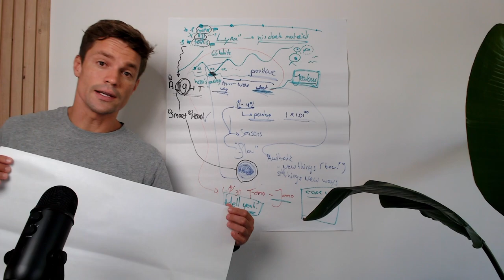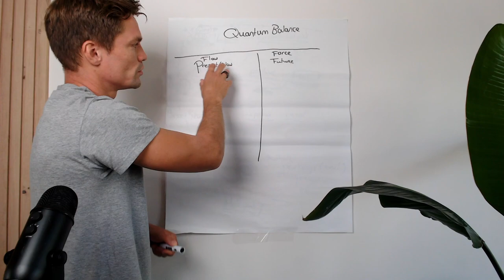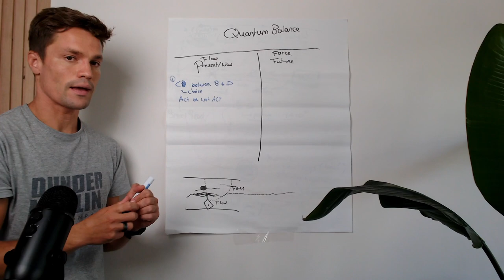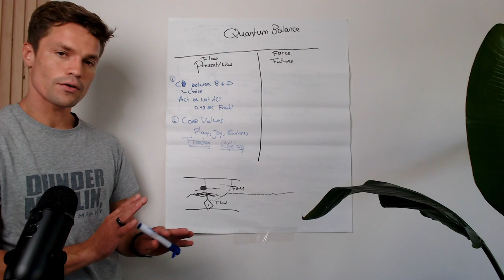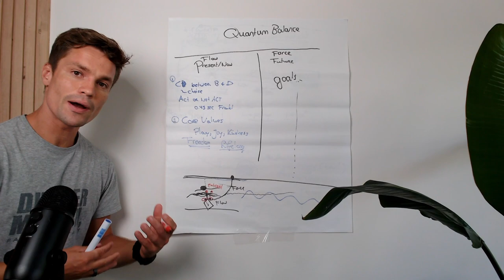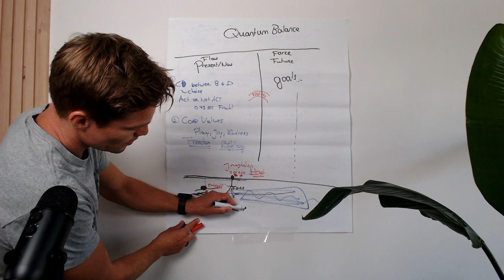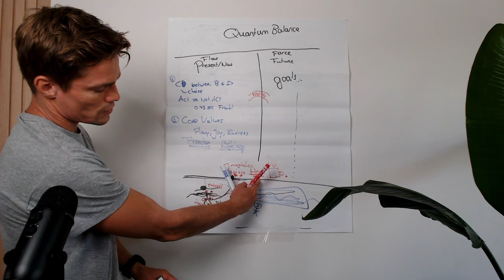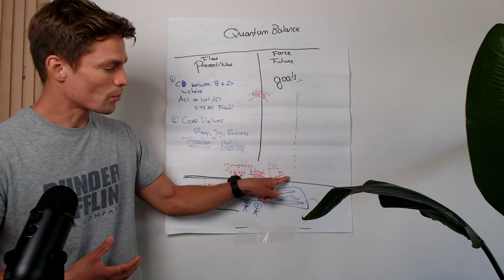3.2.3 Quantum model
Lets look into a fascinating concept - the Quantum Balance. We explore the art of simultaneously being present in the moment and working towards future goals. Using a boat analogy, we discover the delicate interplay between going with the flow and exerting effort, drawing insightful comparisons from financial balances. Tune in to unravel the essence of this balance and uncover a novel approach to holistic growth and fulfillment.